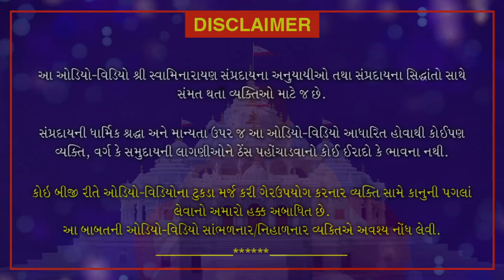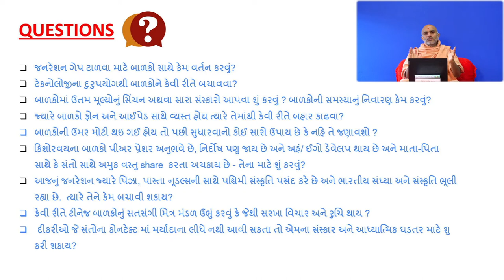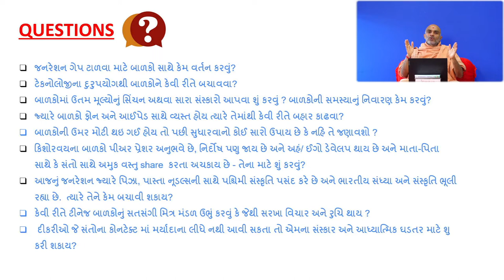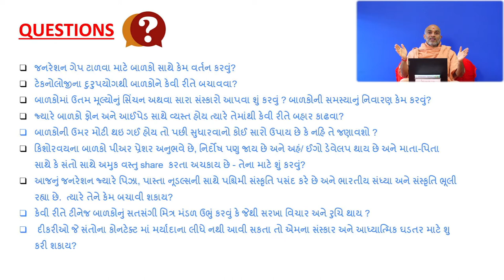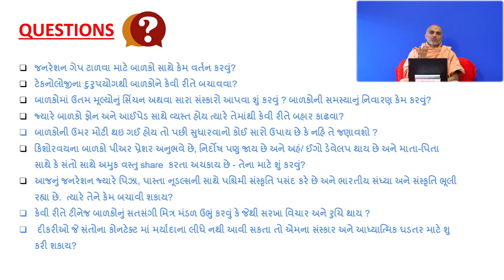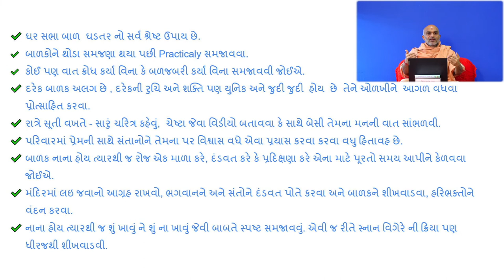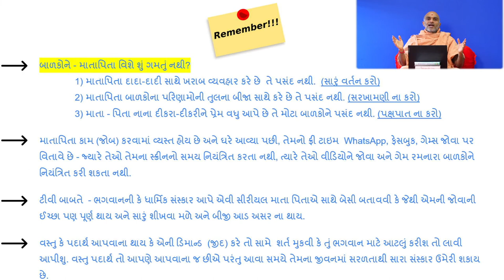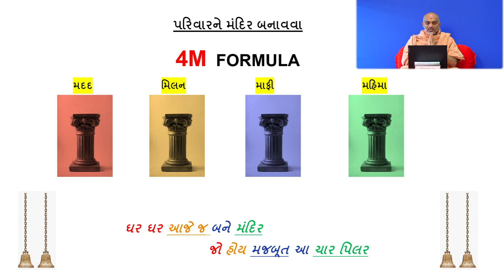Parenting | Life Lessons | Part 3 | Dec.7, 2020